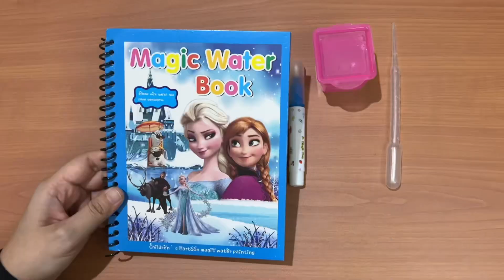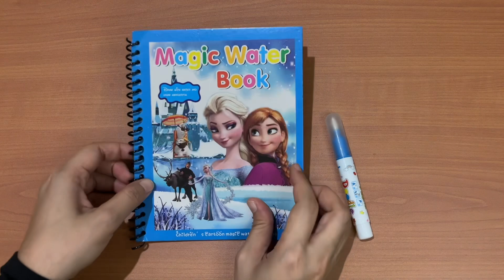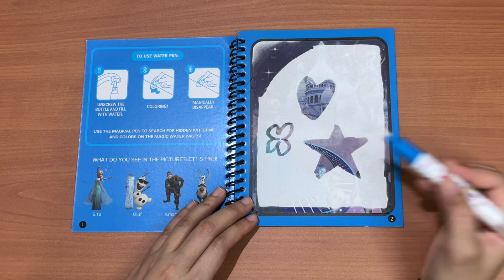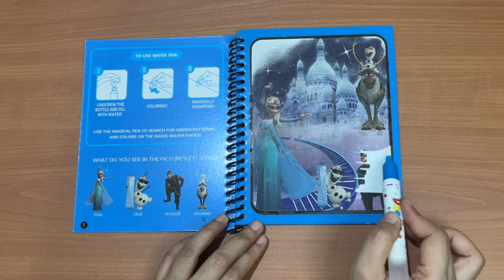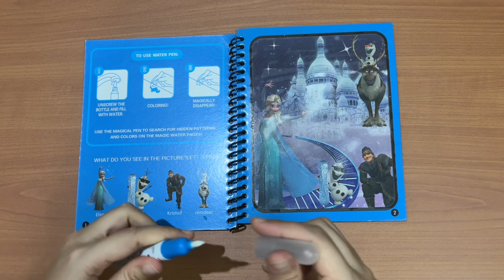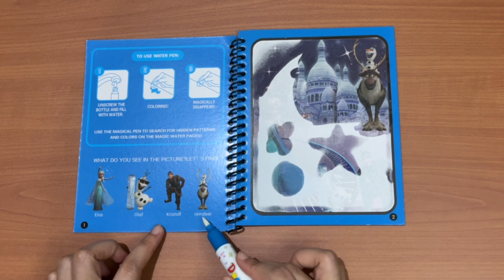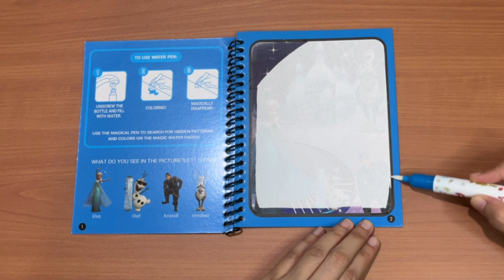Magic Water Book Frozen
Find Elsa, Anna, olaf, and friends by coloring blank sheet with water pen